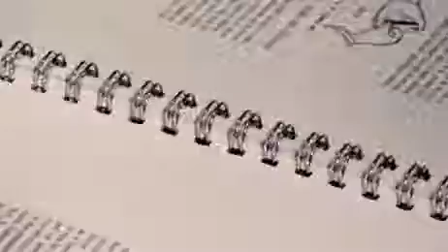theory11 Tricks FOUNDATIONS by Jason England.flv